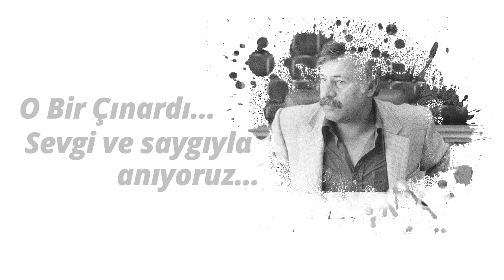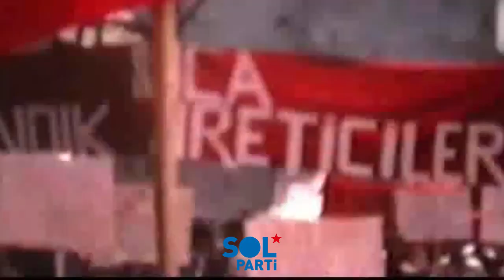Fatsa'nın Çağrısı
Fikri Sönmez'i sevgi ve saygıyla anıyoruz... Manifesto Fatsa!

"Eğer bir gün Türkiye‘nin özgürlükçü ve demokratik bir geleceğinden söz etmek mümkün olacaksa bu gelecek devrimci Fatsa‘nın üzerinde yükseldiği siyaset geleneğinin temelleri üzerinde kurulabilecektir."